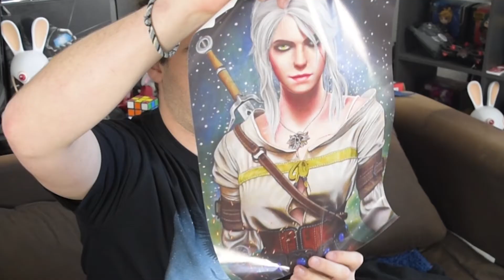Unboxing Hitek Box d'avril | De la Folie !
WvsM: Ep 13

Unboxing Hitek Box